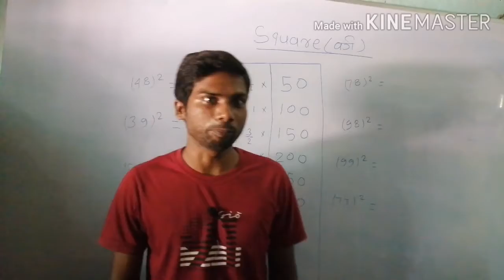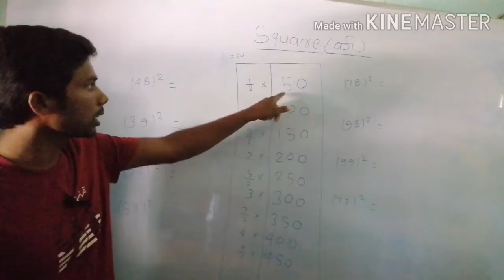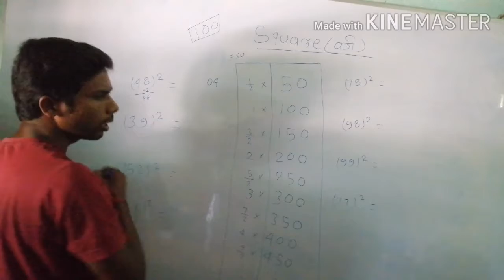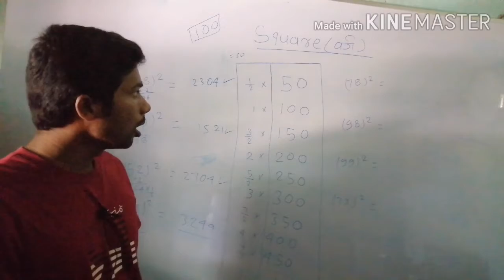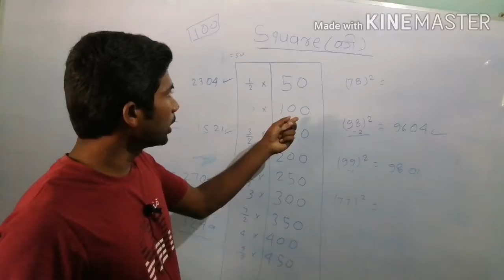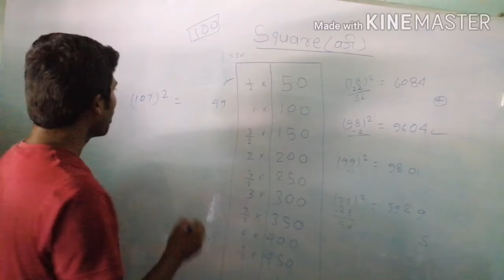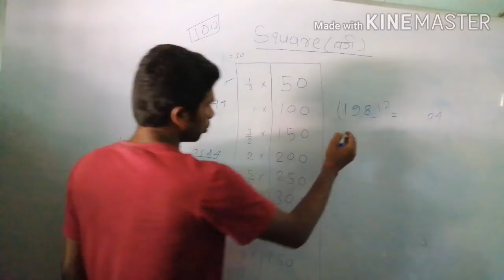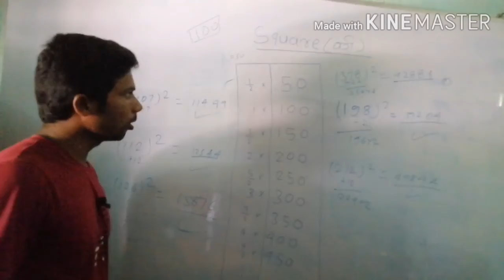20 August 2020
सबसे तेज वर्ग निकालें किसी भी संख्या का